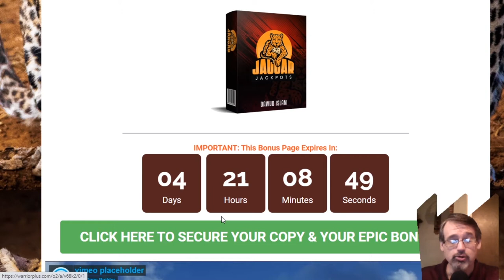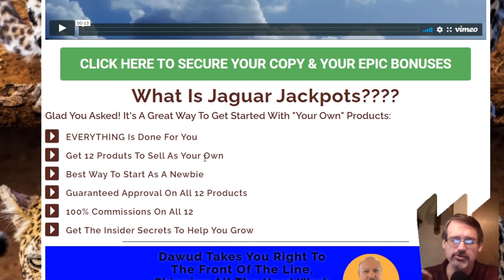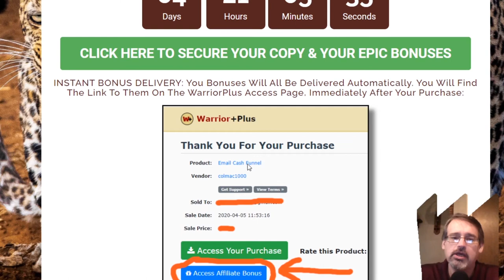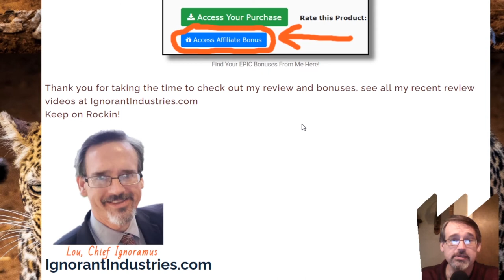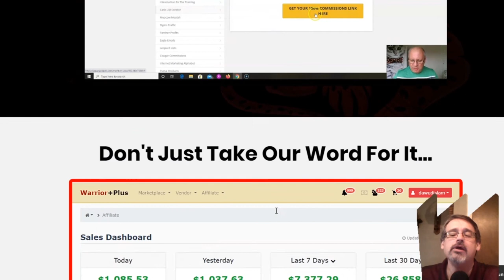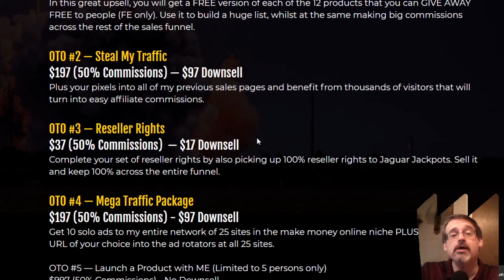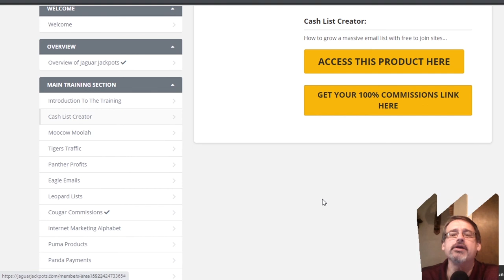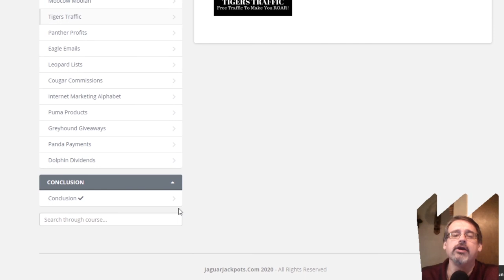Jaguar Jackpots Review - DFY (Done For You) Online Business - $15!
Dawud Isalm brings you a fully DFY (Done For You) business. 12 Different trainings that you get to sell as your own. You also get them for you to learn the tons of knowledge from a marketer who makes over 20k/month. For real.

✔️Get 12 Products To Sell As Your Own
✔️Best Way To Start As A Newbie
✔️Guaranteed Approval On All 12 Products
✔️100% Commissions On All 12
✔️Get The Insider Secrets To Help You Grow

My bonuses make it even more awesome.

👀 Looking to create epic e-books to sell or use as lead magnets?

👀 Looking to earn by sharing your knowledge & experience on the phone?

👀 Looking for 5 legal, easy ways to earn online (3 you can do for free!)?

👀 Looking to learn (for FREE) how to write epic emails from a pro copy writer?

Tired of trying to do it on your own? Maybe you should